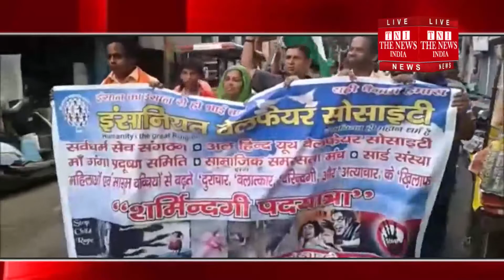[ Moradabad ] मुरादाबाद में महिलाओं ने निकाली पदयात्रा, कहा हर महिला को माँ समझें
देश में महिलाओं और मासूम बच्चियों के साथ हो रही दरिंदगी बलत्कार के खिलाफ आज मुरादाबाद में इंसानियत वेलफेयर सोसाइटी ने मुरादाबाद की अन्य सोसाइटीयों के साथ मिलकर शर्मिंदगी पदयात्रा निकालकर इस घिनोना काम करने वालों को जागरूक करने और लोगों को इस हरकत से बचने का सन्देश दिया